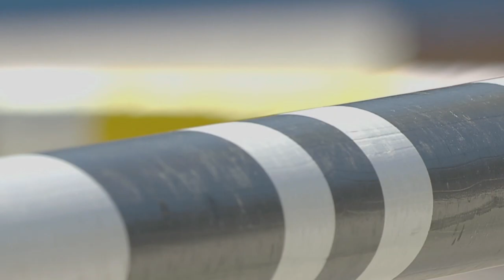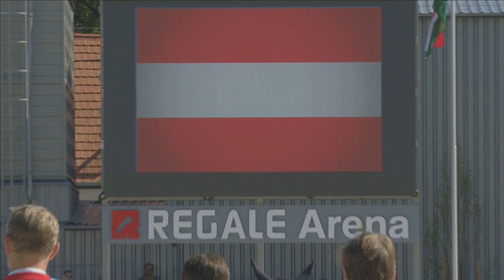Nemzetek Díja CSIO5* Budapest 2018